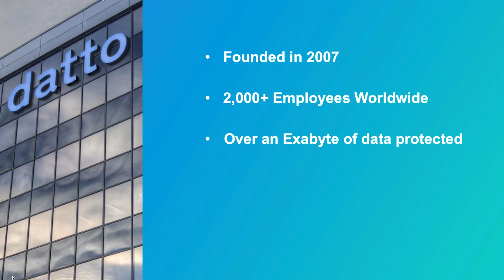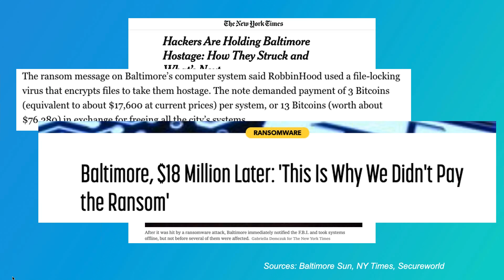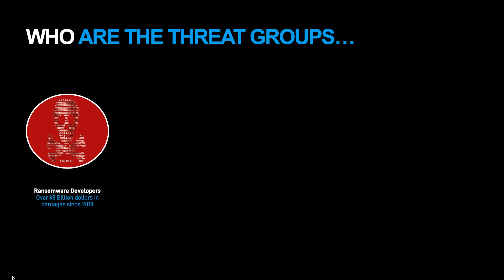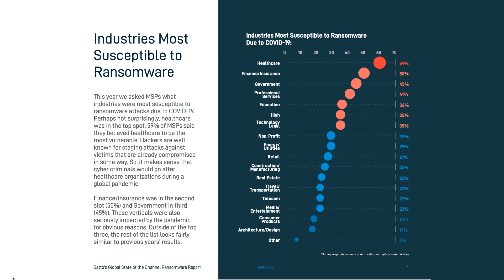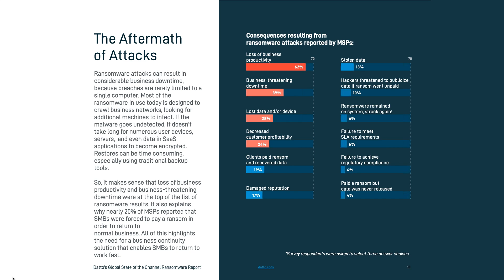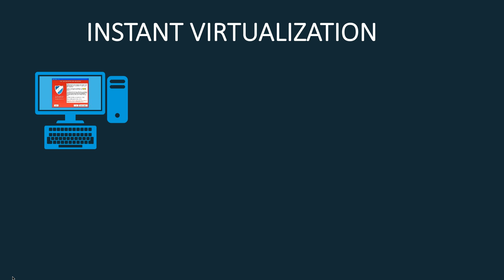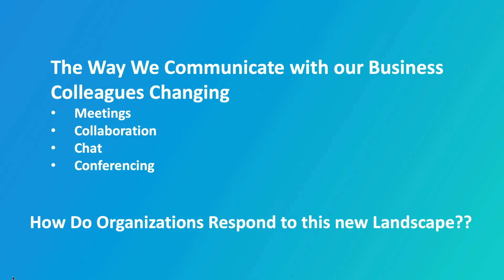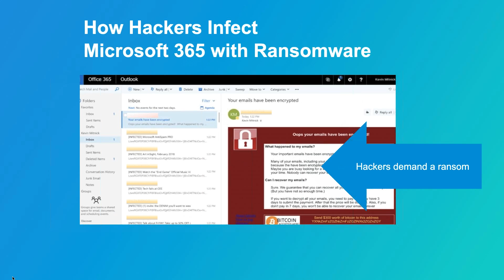When it Comes to Protecting Your Business, Cyber Resiliency is Key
Link High's 7/15/21 webinar on Cyber Resiliency